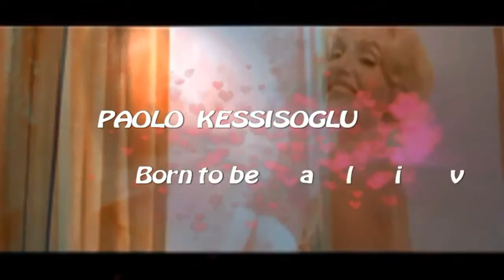PAOLO KESSISOGLU Born to be alive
Paolo Kessisoglu canta Born to be alive, brano arrangiato, suonato e cantato da lui stesso per la colonna sonora del film Immaturi nel backstage della .

People ask me why I never find a place to stop And settle down down down But I never wanted all those things People need to justify Their lives lives lives Yes .